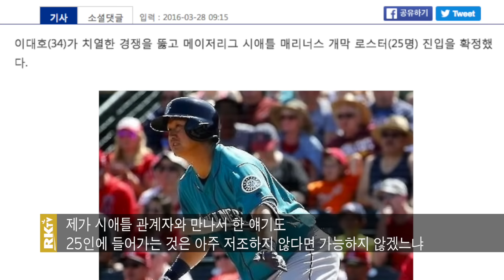허구연의 스포츠칼럼 "K리거 를 진단한다"